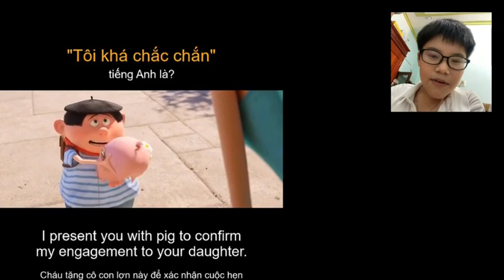I’m pretty sure - dub a short movie